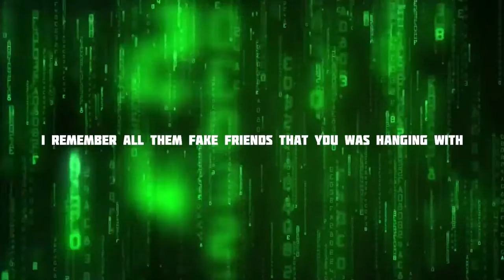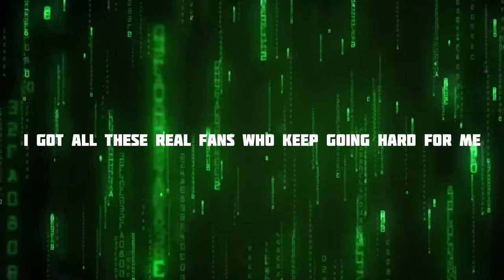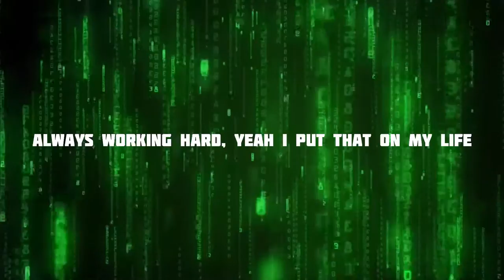Curly J - Keep It Inside (Lyric Video)